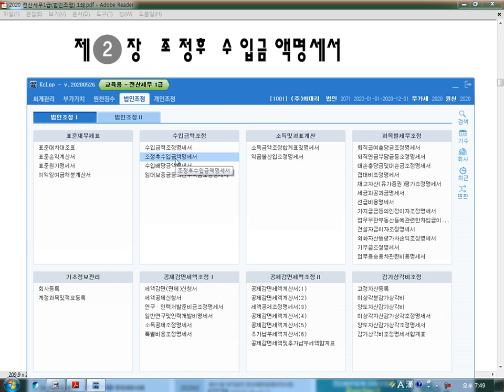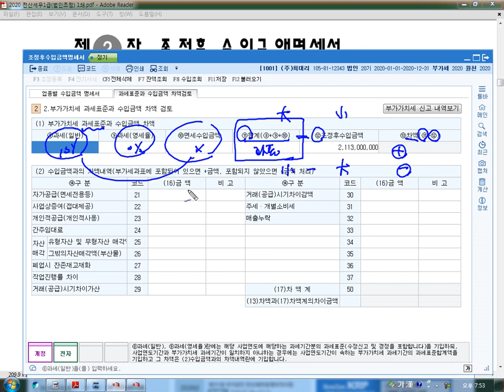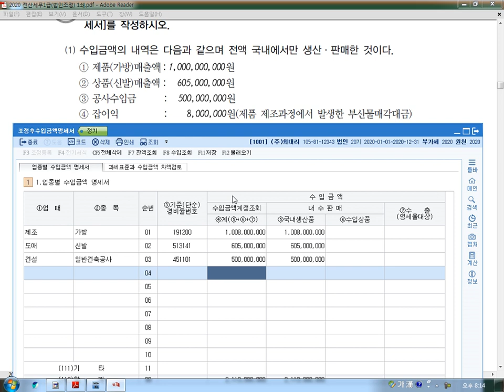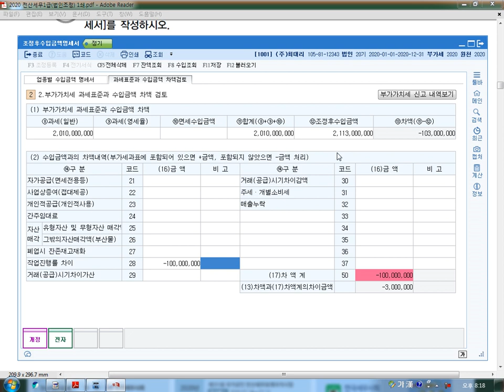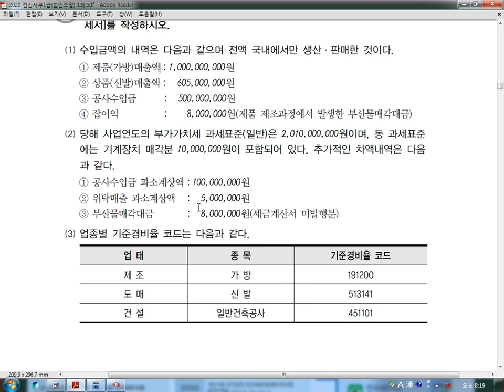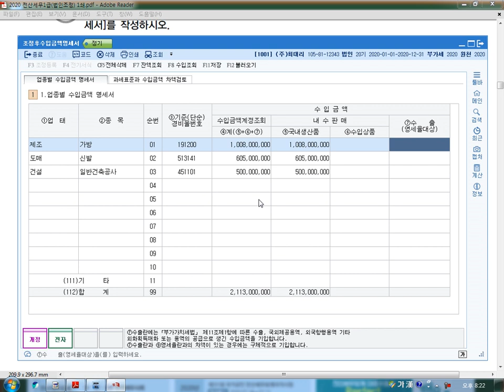전산세무1급 법인조정 실기(조정후수입금액명세서) / 와우패스 최대리 교수님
전산세무회계 전문가 "최대리 교수님"과 함께하는
 전산세무1급 실기 강의!

전산세무1급 준비한다면?!
 최대리 교수님 강의 듣고 전산세무1급 강의 한번에 다~ 취득하세요!!